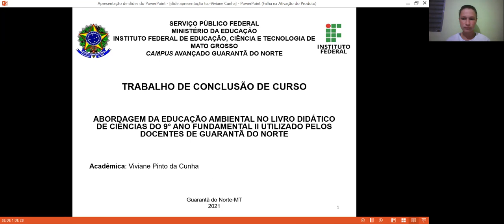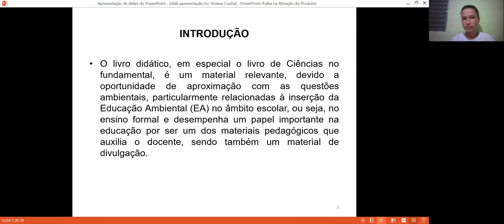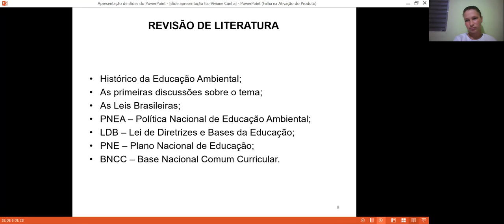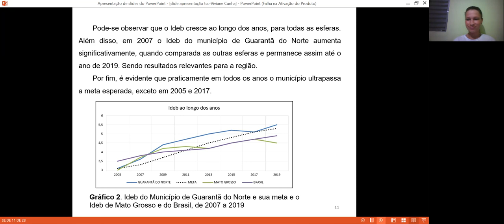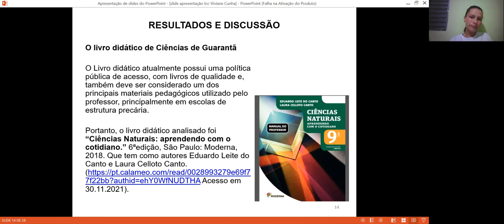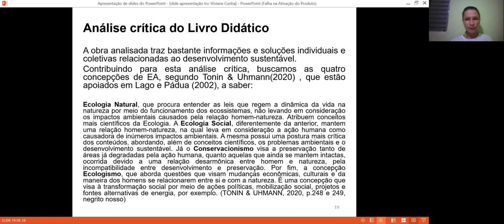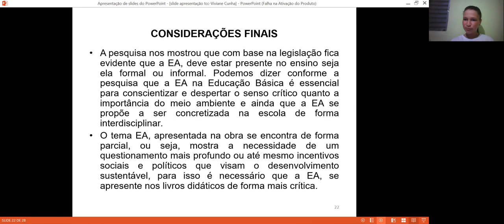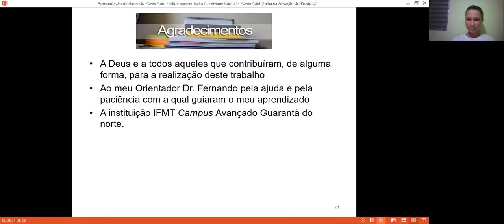Apresentação de TCC da aluna Viviane Cunha - 2021/2!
Trabalho de Conclusão de Curso apresentado ao Instituto Federal de Educação, Ciência e Tecnologia do Mato Grosso – Campus Avançado
Guarantã do Norte objetivando a obtenção do grau de Licenciatura em Ciências da Natureza com Habilitação em Biologia.